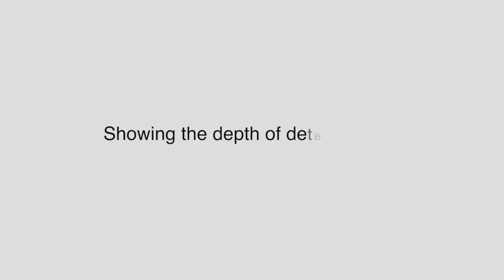Senior Swimming Carnival St Peters Lutheran College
Some great swimming from the St Peters Lutheran College students Years 7–12.